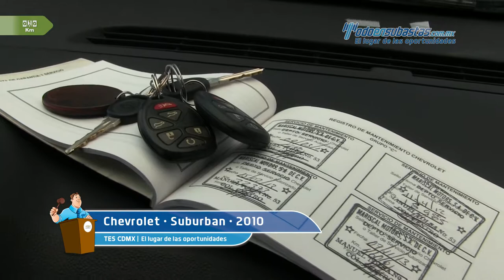Chevrolet • Suburban 2010• AR124754